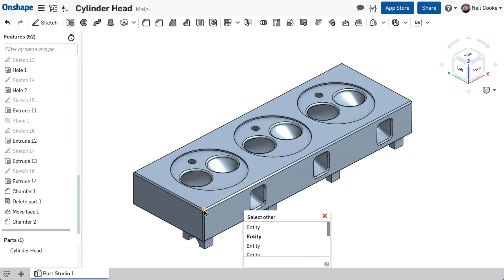Select Other Shortcut Key | What's New in Onshape - October 19, 2017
to signup for your free account today!